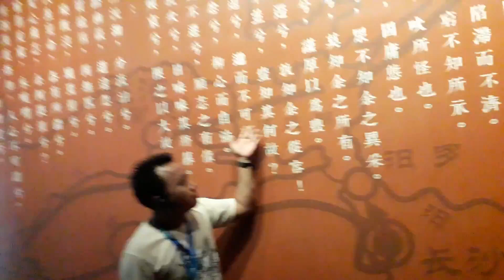Bagaimana rasanya berpuisi di negeri torai bambu, China 🇨🇳 changsa